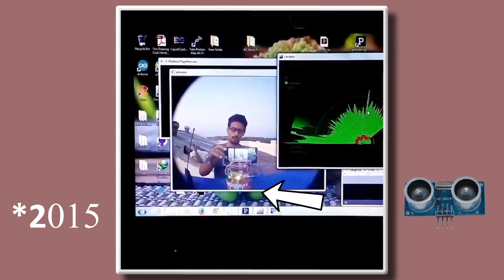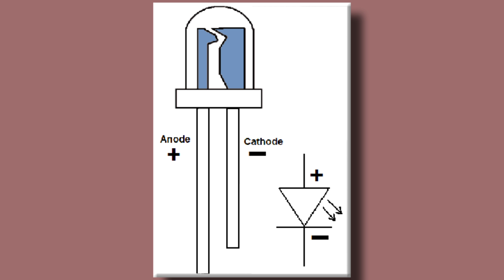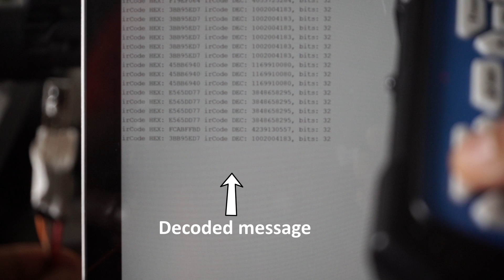Hack your old toys with arduino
In this video, we'll show you how to control your toy using your laptop by decoding IR signals. By using an IRdecoder library and a few simple steps, you'll be able to hack into your toy and take control of it. This DIY project is perfect for anyone interested in home automation and hacking. Not only is it easy to follow, but it's also a fun way to learn about IR signals and how they work. This video is perfect for beginners and experts alike. So, if you're ready to hack into your toy and take control, watch this video now!"

In this demo, I used the IR decoder library. An IR decoder library is a software library that allows for the decoding of infrared (IR) signals. This type of library is typically used in projects involving the control of infrared devices, such as home appliances, toys, or other electronic devices.